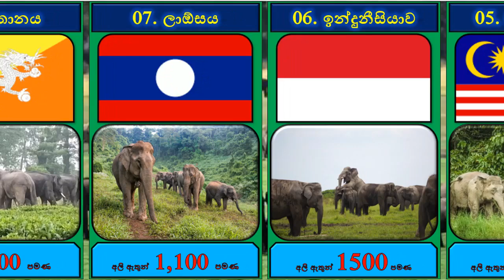ආසියාවේ වැඩිම අලි ප්‍රමාණයක් ජීවත්වන රටවල් 10 / Elephant population by Asia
Find Animals Life Channel Explore Animal Life In The World.
Welcome! Everything about simple Animal Life will be play here.

military videos
military comparison
comparison videos
military comparison videos
videos
Shorts
videos